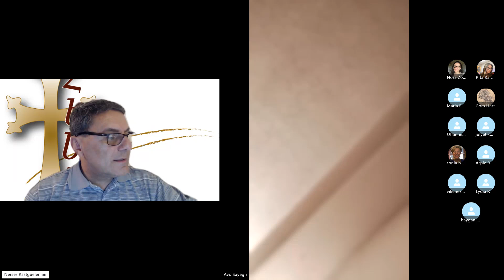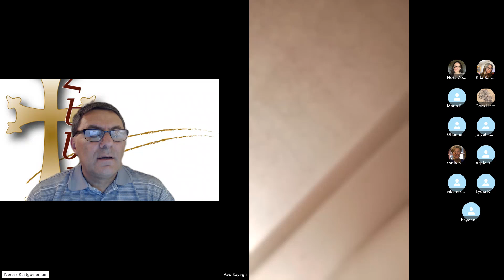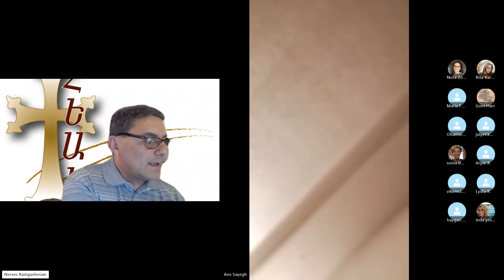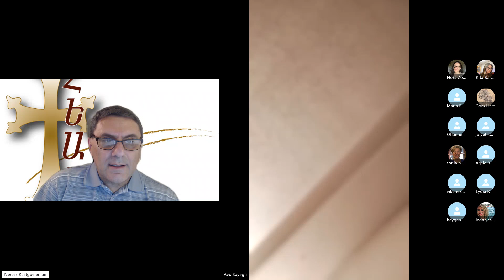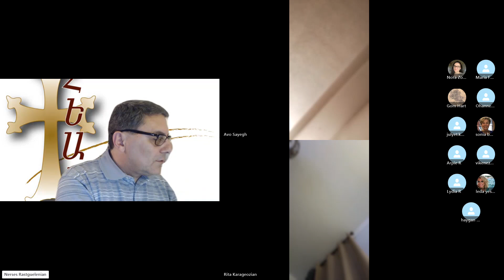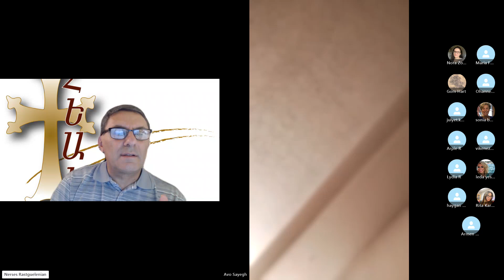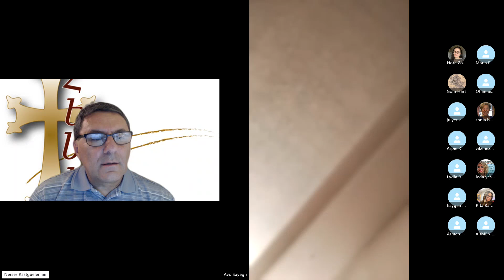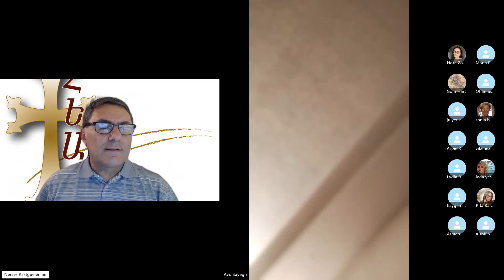Share Jesus: Scripture=Hebrews 4:12